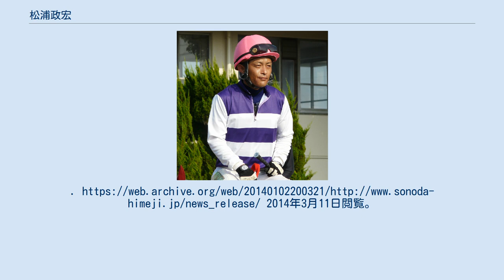松浦政宏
松浦 政宏（まつうら まさひろ、1973年12月1日 - ）は、地方競馬兵庫県競馬組合・西脇馬事公苑、野田忍厩舎に所属していた元騎手である。
 1991年3月31日付けで地方競馬騎手免許を取得し、稲田礎厩舎からデビュー。
同年4月29日初騎乗。
同年5月14日フィンヒットで優勝し、7戦目で初勝利。
 1997年3月19日第36回フクパーク記念をビールペエカーで優勝し、重賞初制覇。
 2000年7月4日第1回姫路競馬4日目第1競走アラブ系古馬一般競走をサカエエースで優勝（9頭立て1番人気）し、地方競馬通算500勝達成。
 2001年5月27日第2回中京競馬4日目第9競走こでまり賞（サラ系4歳500万下牝馬）でツカサヒロインに騎乗し、中央競馬初騎乗（18頭立て14番人気13着）。
同年12月13日稲田礎調教師死去のため岡田利一厩舎に所属変更。
 2006年5月18日第4回園田競馬6日目第11競走A1二組4歳以上条件戦サンユウシャンハイでの騎乗（8頭立て1番人気1着）を最後に、同日付けで自己都合により騎手免許を返上し廃業、引退。
野田学厩舎で厩務員をしていたが、2010年9月16日、地方競馬全国協会より平成22年度第2回調教師・騎手免許試験において騎手試験に合格し、同年9月29日付で騎手免許を交付されることが発表され、現役復帰をすることになった。
 2014年2月14日付けで野田学厩舎から野田忍厩舎へ所属が変更された。
 2017年12月21日の園田競馬第11競走を最後に騎手を引退した。
 ^ 調教師名鑑 - 園田・姫路競馬情報 ^ ニュースリリース2006年5月 - 園田・姫路競馬場ニュース ^ a b 平成22年度 第2回 免許試験新規合格者発表（keiba.go.jp、2010年9月16日） ^ “ニュースリリース”. 園田・姫路競馬場. (2014年2月13日). オリジナルの2014年1月2日時点におけるアーカイブ。
2014年3月11日閲覧。
 ^ “松浦政宏騎手の引退について”. 園田・姫路競馬場 (2017年12月21日). 2018年12月9日閲覧。